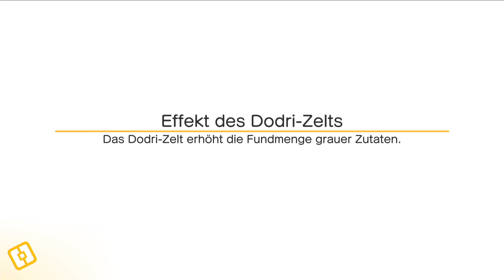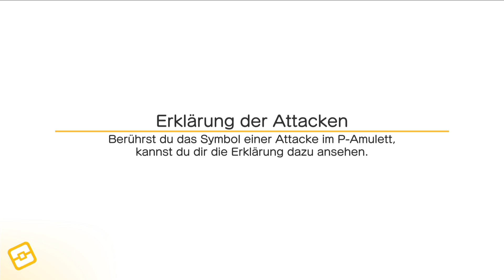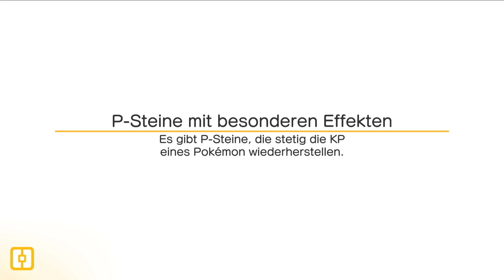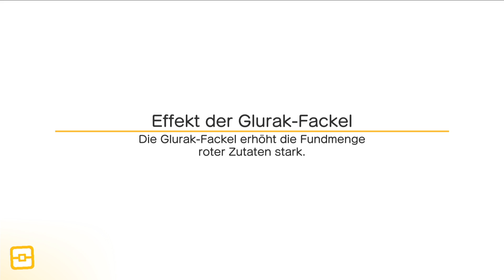Pokémon Quest Part 16: BISAKNOSP entwickelt & EP durch TRAINING bekommen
Let's Play Pokémon Quest [ German / Deutsch | 1080p HD | 60 fps ] Part 16: BISAKNOSP entwickelt & EP durch TRAINING bekommen

Spiel: Pokémon Quest
Konsole: Nintendo Switch
Entwickler: Nintendo, Game Freak
Publisher: Nintendo
Erscheinungsjahr: 2018